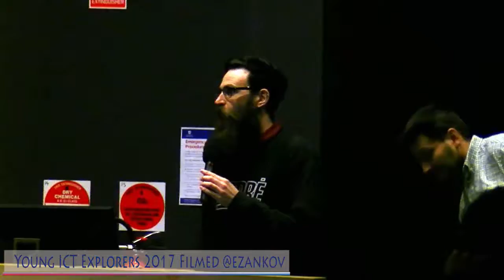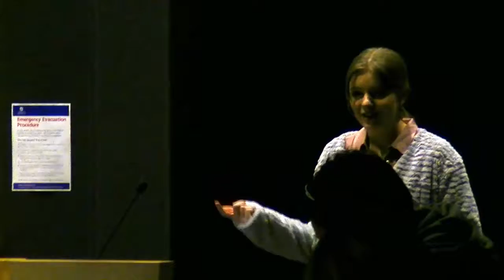YICTE Adelaide Keynote 2017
Young ICT Explorers 2017 Keynote - Imogen Low

Apologises for low quality video/shaky cam - it was a last minute decision to film! I'm really glad I did, inspiring for those in the room and hopefully now others around the world!